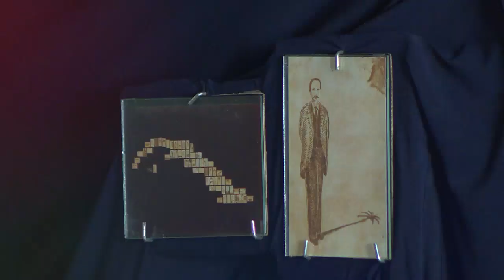El mundo mágico del artista visual Vladimir Rodríguez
Pinturas, instalaciones, esculturas y cuanto se le ocurra a este artista visual de Cienfuegos, conforman el mundo mágico de Vladimir Rodríguez. Reconocido y admirado por el ejercicio profesional y sus amigos hablamos esta vez con un consagrado artista